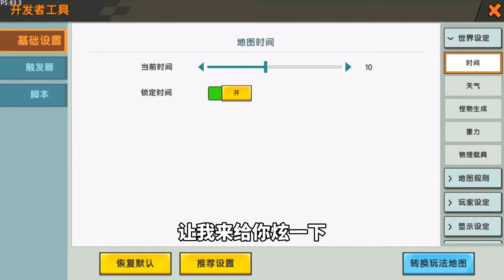迷你世界 - 教大家制作野人陷阱，你学会了吗？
教大家制作野人陷阱，你学会了吗？